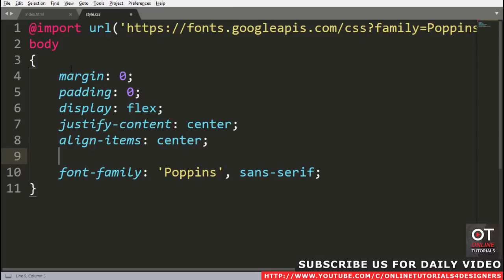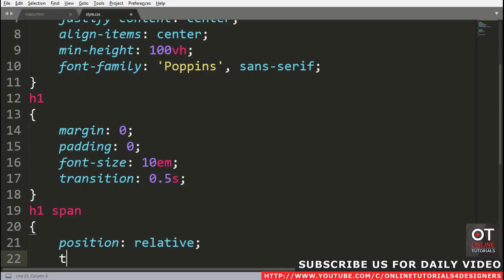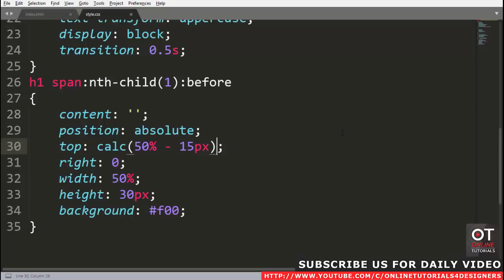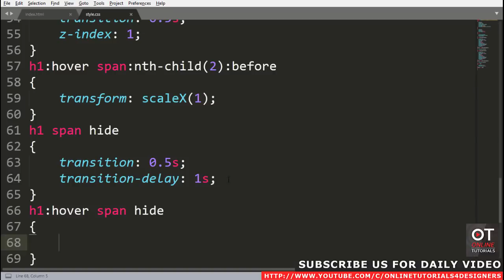CSS Text Transition Hover Effects | Html CSS